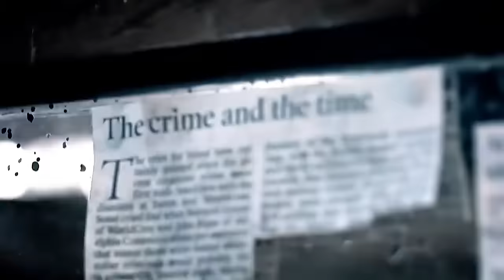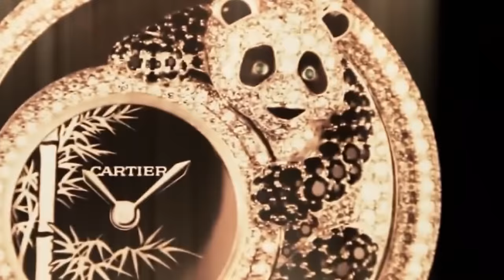50 Cent - Mobster ft. Dmx & Lloyd Banks & Eminem (Music Video) 2024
50 Cent - Mobster ft. Dmx & Lloyd Banks & Eminem (Music Video) 2024